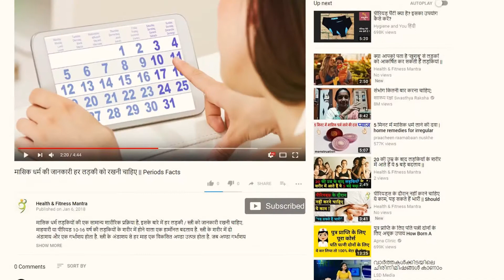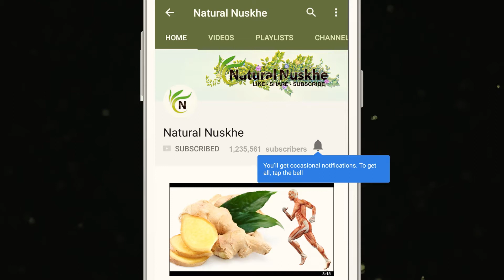मिश्री खाने के फायदे || Benefits of Eating Rock Sugar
मिश्री का स्वाद बहुत ही मीठा स्वादिष्ट होता है, इसका इस्तेमाल पूजा में भगवान् को प्रसाद के रूप में किया जाता है, इसके अलावा बहुत से लोग इसे माउथ फ्रेशनर के रूप में भी करते है, पर क्या आपको पता है की मिश्री हमारी सेहत के लिए भी बहुत फायदेमंद होती है, आज हम आपको मिश्री के कुछ स्वास्थ्य लाभों के बारे में बताने जा रहे है |
The taste of the sweetie is very tasty, it is used in the worship of God as a prasad, besides many people also do it as a mouse freshener, but do you know that the sugar candy is for our health It is also very beneficial, today we are going to tell you about some health benefits of sugar candy.